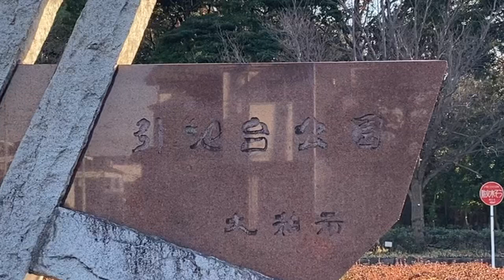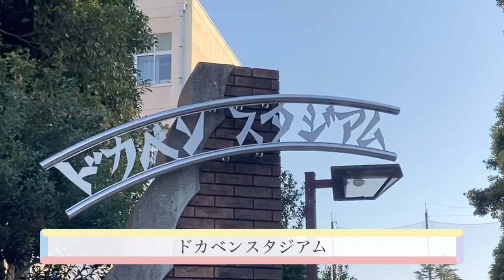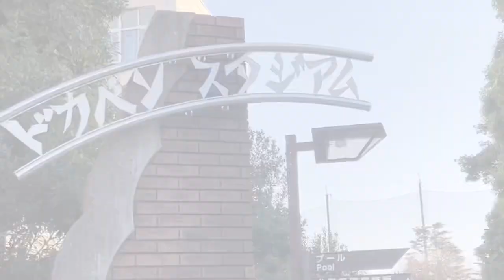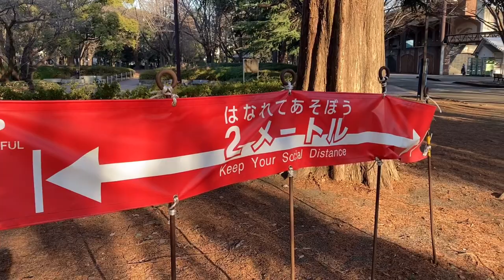【Vlog】神奈川県大和市引地台公園【50代のブランコ】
神奈川県大和市の引地台公園も市民の憩いの場として有名。
ドカベンスタジアムは高校野球の予選会場にも使われます。
しかしドカベンって、50代の私の子供の頃の漫画では。今の子供達は読んだことあるのでしょうか。
そして久しぶりに本能の赴くまま、ブランコに乗ってみました。